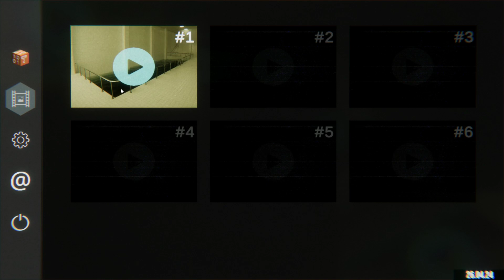Pools - O início do jogo CAP.01 e 02 | PT-BR | RTX 4070 TI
POOLS é um jogo de exploração com seis capítulos, cada um levando de 10 a 30 minutos para ser jogado.

O principal do POOLS é olhar em volta e ouvir os sons. Não se trata de ganhar ou perder. Você poderia dizer que é como uma galeria de arte onde você anda e sente a atmosfera. Não há monstros perseguindo você ou pulando repentinamente em sua direção. Há muito poucas coisas para resolver, praticamente alguns labirintos. Às vezes, o jogo pode desafiar suas habilidades de navegação. Mas principalmente você está apenas explorando.

Nota: O jogo pode parecer opressivo. POOLS joga com o medo de se perder, com a escuridão e com espaços apertados.

O jogo não tem interface de usuário nem diálogo. Sem música de fundo. Em vez disso, ele usa sons para fazer você se sentir como se estivesse realmente lá. Os sons e o eco mudam dependendo da sala em que você está. Andar na água é mais lento. Isso torna o jogo mais real e cria uma atmosfera tensa.

Não há uma história típica, nenhum personagem para conhecer e você não encontrará nenhuma nota no jogo. Mas, conforme você vai de um lugar para outro, a aparência do jogo muda de maneiras que podem fazer você se sentir como se estivesse em uma jornada.

À medida que você explora e avança, você começa a notar que o mundo do jogo muda ao seu redor. Os quartos parecem diferentes. Cada capítulo tem algo único. Constantemente você explora lugares novos e desconhecidos, cada um com seu próprio tipo de mistério.

POOLS é inspirado nos fenômenos da Internet "Espaços liminares", "Found footage" e "Backrooms" - especificamente "Backrooms Pools" ou "Poolrooms".

Um dos artistas originais por trás do conceito Poolrooms é Jared Pike.

Outras inspirações incluem:

Matt Studios: vídeos de Poolrooms de 2022
Mortain Colors
Anemoiapolis: Chapter 1 por Andrew Quist
Kane Pixels: The Backrooms (filmagem encontrada)

Specs PC

Processador
13ª geração Intel® Core™ i9-13900K (24-core, cache de 68MB, até 5.8GHz)
NVIDIA® GeForce® RTX™ 4070 Ti, 12GB GDDR6X
Memória RAM
32GB DDR5 (2x16GB) 4800MT/s; Expansível até 64GB 5600MT/s (2 slots UDIMM)
Armazenamento
SSD de 1TB PCIe NVMe M.2

pools é bom?
poolsvale a pena?
pools 4070 ti
pools i913900k
pools pt-br
pools game